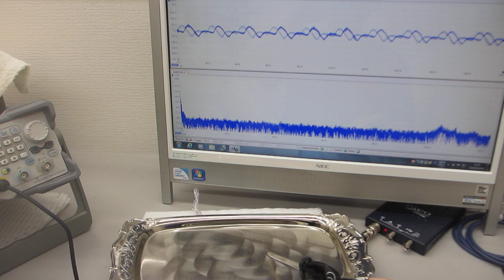オリジナル超音波プロ－ブの発振（スイープ発振、パルス発振）システムーー超音波の送受信実験ーー